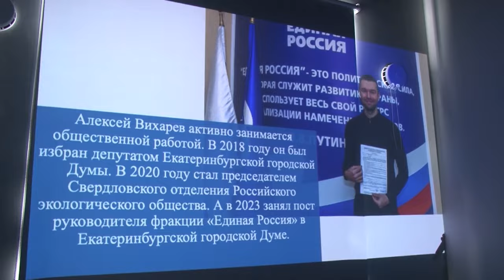Депутат открыл именной волонтёрский центр на Академе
Добровольцев-вихаревцев уже более 1000, и они зовут новых кандидатов